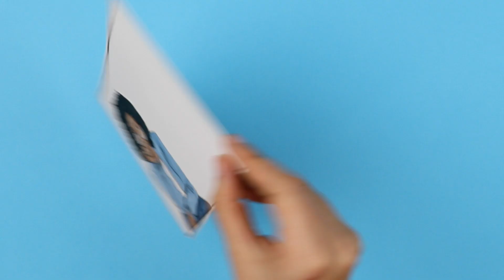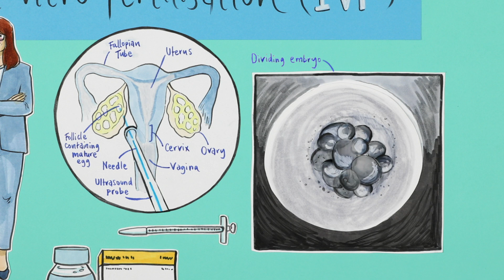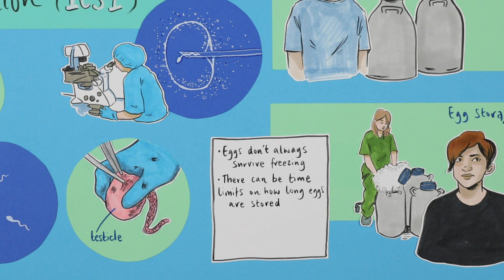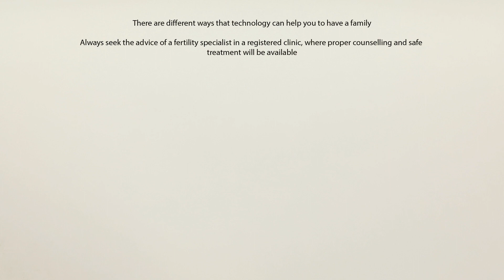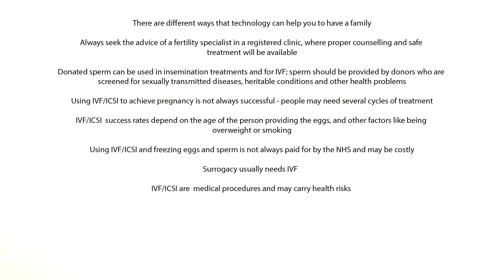Fertility Technologies Shaping Modern Families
If you’re figuring out your sexuality or gender identity, or think that there may be things that affect you having a family, this animation tells you all you need to know about fertility technologies that can help.